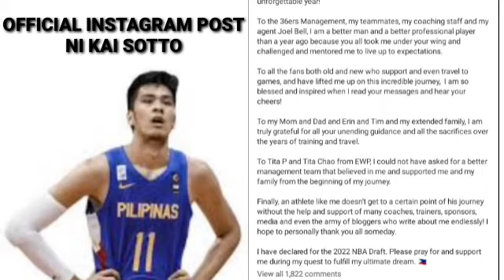Kai Sotto NBA Draft 2022| Nag Declare Na Si Kai Sotto Sa NBA 2022 Draft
kai sotto nba draft 2022
kai sotto update
kai sotto
kai sotto nba draft announcement
jonathan givony on kai sotto
kai sotto fans mvp
kai sotto australian fans
nbl fans mvp 2022